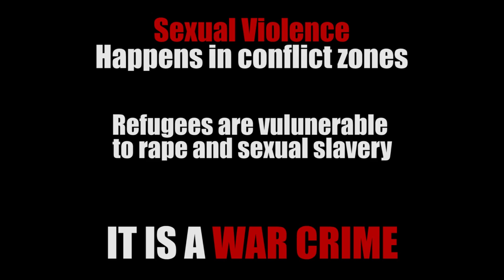Under the Tents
International campaign to raise awareness about the under-spoken sexual violence in refugee camps.

The " Under the Tents" campaign was developed during the UNAOC-EF 2014 Summer School by participants; Aanas Ahmosher, Danielle Bonner, Luli Cholakian, Bashar Hobbi, Giselle Miller, Michael Mo, Mimi Mirka, Yanna Nomád and Lenka Petkova.

The working group would also like to give a big thank you to the great pianist Dong Jin Shin, from South Korea, who provided the music for the video campaign.